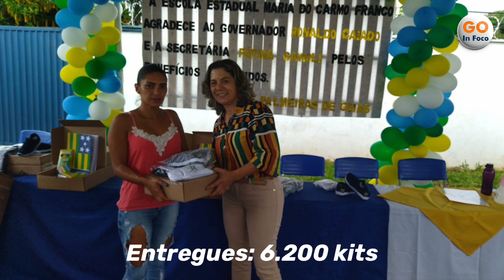Alunos das escolas estaduais recebem kits escolares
Educação estadual entrega 8,3 mil kits escolares nos 9 municípios da Regional de Palmeiras

Educação | Os alunos matriculados nas escolas estaduais já receberam os kits com materiais escolares e uniformes neste ano letivo de 2023. A Coordenação Regional de Educação com sede em Palmeiras de Goiás, fez a entrega no dia 30 de janeiro. Fazem parte da Regional as cidades de: Palmeiras de Goiás, Palminópolis, Paraúna, Jandaia, Indiara, Edéia, Cezarina, Varjão e Nazário. No total foram entregues 6,2 mil kits escolares, mais 2.147 kits para alunos do 1º e 2º anos do Ensino Fundamental pelo programa AlfaMais, nas escolas de responsabilidade dos municípios.